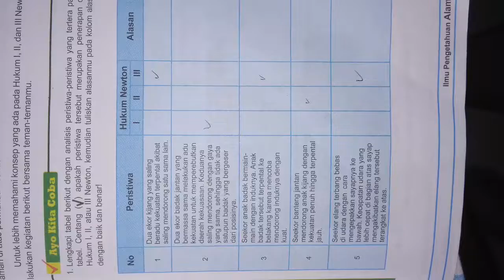Peristiwa Hukum Newton (Ringkasan PBM)